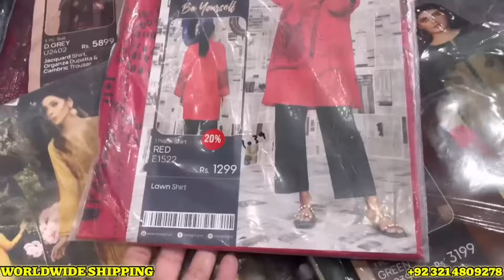Limelight Eid Collection 2024 || Biggest Sale 30% OFF || 6 April 2024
Limelight sale and new arrivalsLimelight Eid Collection

Limelight sale
Limelight eid collection 2024 limelight new collection 2024